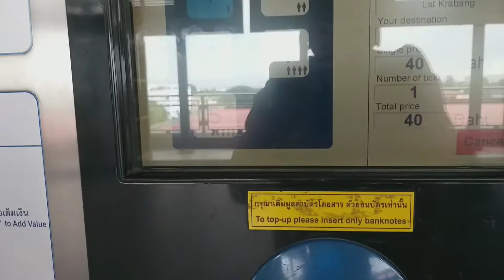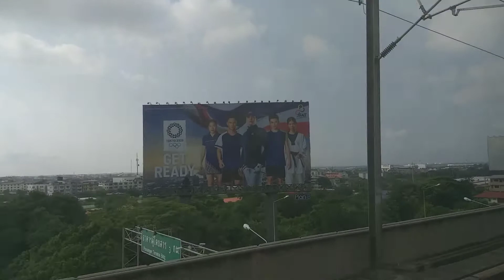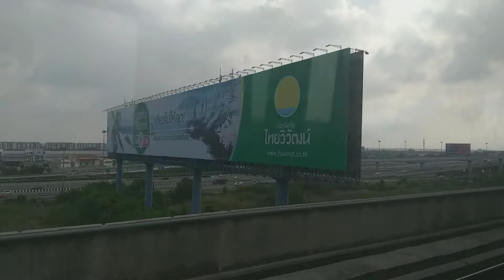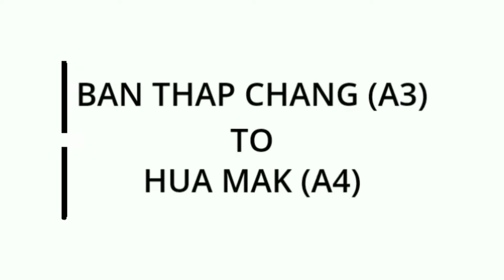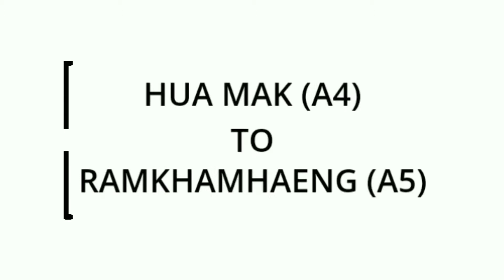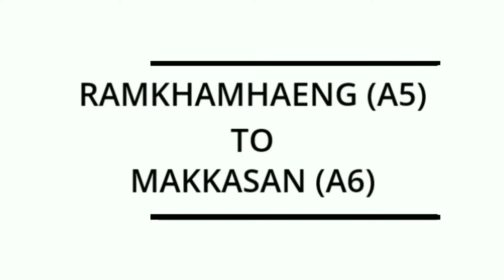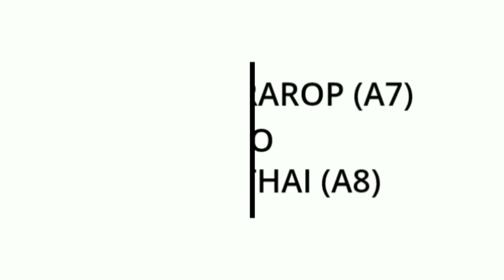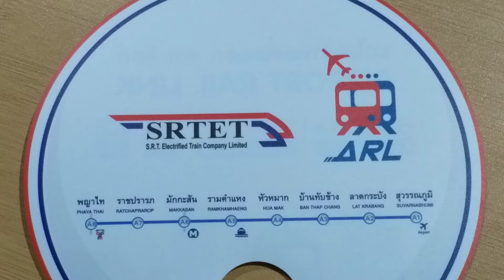Airport Rail Link Bangkok Thailand all stations & city view from the train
Hi Bubbly people this is Bubble Gum. Join me on my journey in Thailand as we discover new places & have fun ❤